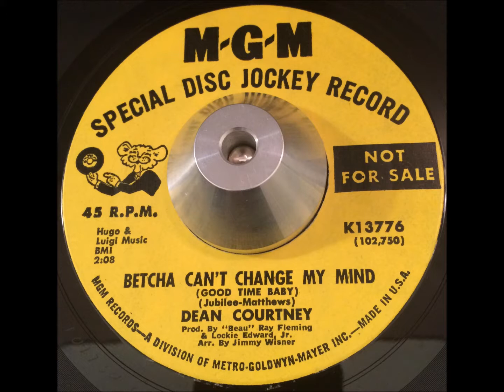Dean Courtney Betcha Can't Change My Mind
60's northern soul and the flip side to '(Love) You just can't walk away' from 1967